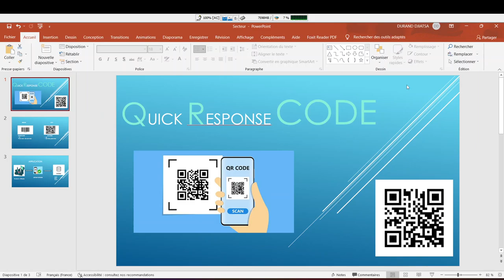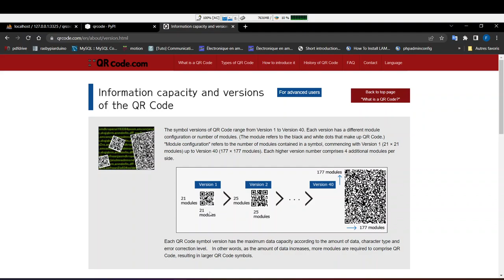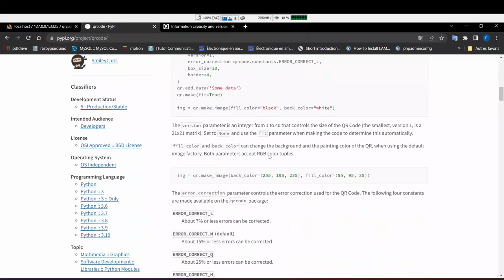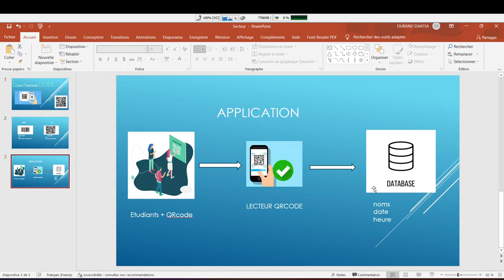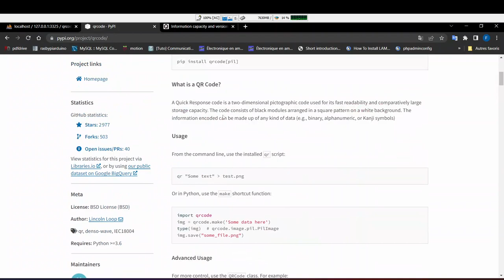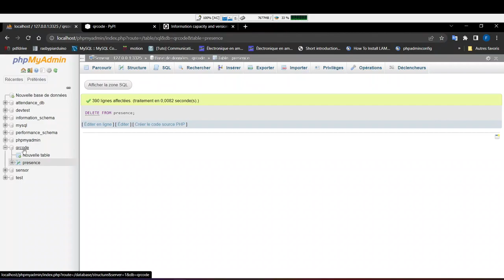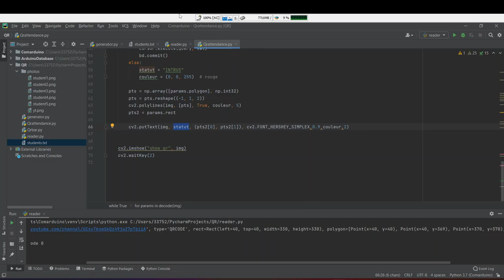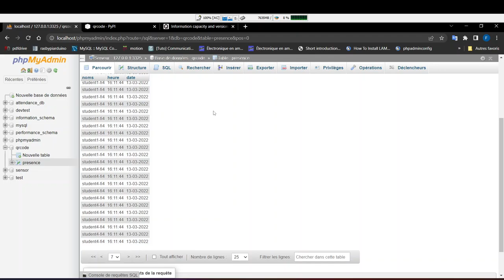Controle de présence dans une salle de classe : QRCODE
Dans ce tutoriel  , nous utilisons les QR CODE pour gérer l'accès à un cours dans une salle de classe . Une fois l'étudiant scanne son QR code , les informations comme la date et l'heure sont stockées dans une base de donnée  pour une analyse ultérieure éventuellement .

lien de l'ensemble du  code et fichier utilisés dans la vidéo

lien de la vidéo  pour l'enregistrement des données dans une base de données Mysql